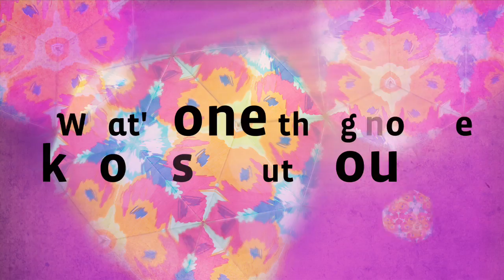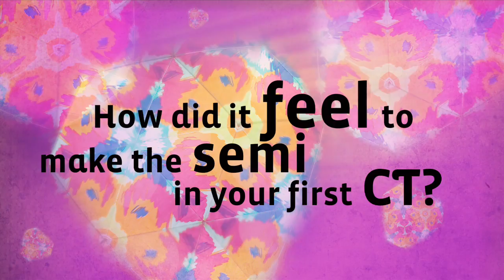One on one with Malia Manuel | O'Neill